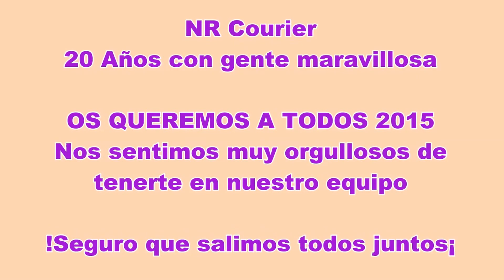NR Courier 20 Aniversario 2015 - Nuestra Realidad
Nuestro 20 años de trabajo con NR Courier lo hemos celebrado con la misma ilusion del inicio, prowue queremos seguir siendo los mismos, y dar lo mejor de todos nosotros en la Empresa y hacer que los clientes se Fidelicen cada dia un poco mas
GRACIAS A TODOS - 2015